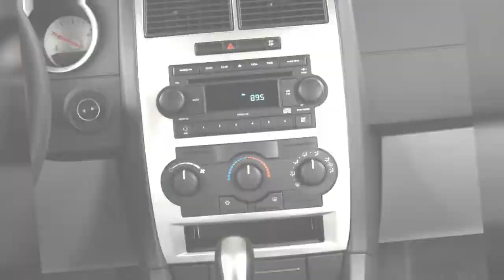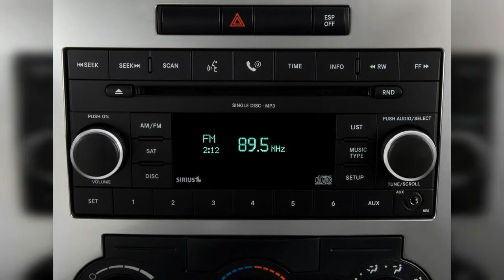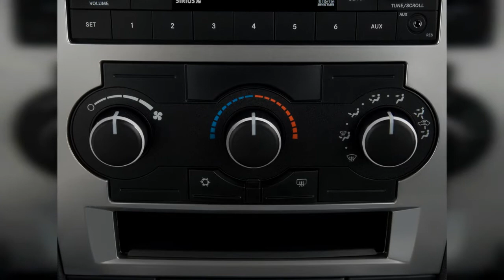2008 Dodge Charger | FULL TOUR | Interior and Exterior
The 2008 Dodge Charger sedan has plenty of practicality and character--and thirst, with the big HEMI engines. Find out why the 2008 Dodge Charger is rated 8.2 by  experts.
0:00 - Intro
0:00:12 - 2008 Dodge Charger 4-door Sedan SRT8 RWD Angular Front Exterior View
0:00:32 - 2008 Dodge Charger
0:00:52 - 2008 Dodge Charger SRT8
0:01:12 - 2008 Dodge Charger 4-door Sedan RWD Rear Exterior View
0:01:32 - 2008 Dodge Charger 4-door Sedan RWD Front Exterior View
0:01:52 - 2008 Dodge Charger 4-door Sedan R/T RWD Side Exterior View
0:02:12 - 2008 Dodge Charger 4-door Sedan SRT8 RWD Rear Exterior View
0:02:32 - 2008 Dodge Charger 4-door Sedan SRT8 RWD Trunk
0:02:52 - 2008 Dodge Charger 4-door Sedan R/T RWD Front Seats
0:03:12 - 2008 Dodge Charger 4-door Sedan RWD Rear Seats
0:03:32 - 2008 Dodge Charger 4-door Sedan R/T RWD Trunk
0:03:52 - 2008 Dodge Charger 4-door Sedan RWD Front Seats
0:04:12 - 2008 Dodge Charger 4-door Sedan R/T RWD Open Doors
0:04:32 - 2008 Dodge Charger 4-door Sedan RWD Trunk
0:04:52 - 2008 Dodge Charger 4-door Sedan R/T RWD Rear Seats
0:05:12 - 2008 Dodge Charger 4-door Sedan SRT8 RWD Front Seats
0:05:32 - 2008 Dodge Charger 4-door Sedan SRT8 RWD Rear Seats
0:05:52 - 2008 Dodge Charger 4-door Sedan RWD Steering Wheel
0:06:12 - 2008 Dodge Charger 4-door Sedan R/T RWD Steering Wheel
0:06:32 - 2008 Dodge Charger 4-door Sedan RWD Gear Shift
0:06:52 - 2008 Dodge Charger 4-door Sedan SRT8 RWD Dashboard
0:07:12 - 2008 Dodge Charger 4-door Sedan RWD Instrument Panel
0:07:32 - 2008 Dodge Charger 4-door Sedan R/T RWD Engine
0:07:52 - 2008 Dodge Charger 4-door Sedan R/T RWD Instrument Panel